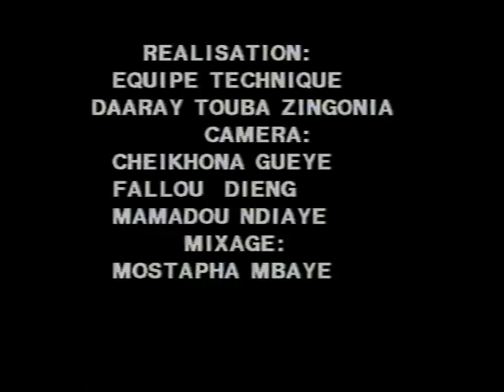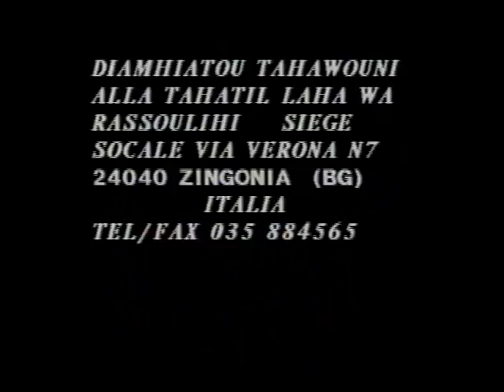L'histoire du Mouridisme par Serigne Moustapha Lo 5